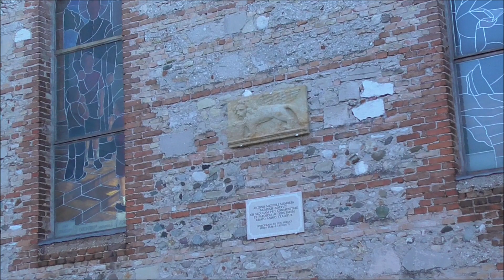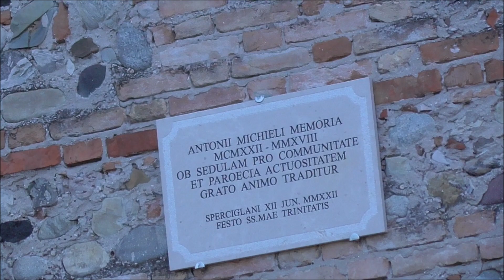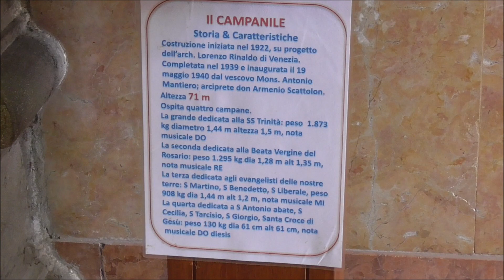Campane della Parrocchia della Santissima Trinità in Spresiano (TV) v.636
[00:00]: Riprese panoramiche esterne
Richiami per le Messe festive:
[02:40]: Battiore e distesa delle tre campane maggiori (dura 1 minuto) delle 10.00 per la Messa festiva delle 10.30 nella XXIV Domenica del Tempo Ordinario, 11 settembre 2022
[06:45]: Distesa del sonello (dura 30 secondi) delle 18.15 per la Messa festiva delle 18.30 nella XV Domenica del Tempo Ordinario, 10 luglio 2022
[07:50]: Battiore e "boto" con la campana maggiore (dura 45 secondi) delle 18.30 per la Messa festiva delle 18.30 nella XV Domenica del Tempo Ordinario, 10 luglio 2022
[12:14]: Riprese panoramiche interne
Concerto di 3 campane in Do3 + 1 sonello in Do#4 a slancio fuse dalla Premiata fonderia De Poli di Vittorio Veneto (TV) in diverse epoche, elettrificate a slancio friulano dalla Lino Comin di Volpago del Montello (TV) e gestite da un programmatore "Quartz System".
Dopo il video di Sambughè rimaniamo in provincia di Treviso con un video di un centro abbastanza grosso, parliamo di oltre 12.000 abitanti. Un abitato ben riconoscibile anche a distanza grazie proprio al suo alto e slanciato campanile, l che tocca i 70 metri e la cui costruzione si è conclusa nel 1940 quando fu edificata la cella campanaria e la punta.
Il concerto di campane custodito su questo campanile si potrebbe decisamente definire direttamente proporzionale all'imponenza del campanile; sono delle campane davvero maestose e solenni, peccato solo per le durate abbastanza corte.
Il video è stato fatto in due domeniche distinte perché la prima volta che sono andato a Spresiano, il 10 luglio, alle 18 non aveva suonato nulla, non so per quale motivo.
Sono quindi tornato l'11 di settembre riprendendo la roboante distesa delle tre maggiori, davvero imponenti e tonanti, davvero un bellissimo concerto.
Questo concerto è di recente fusione, le tre maggiori infatti sono De Poli del 1991, fuse in sostituzione delle precedenti Daciano Colbachini di Padova nel 1924; il sonello invece è sempre di De Poli e risale al 1957.
Vi lascio ora ai dati di queste campane, rimandandovi poi ai prossimi video.

I ("Emmanuele", dedicata alla Santissima Trinità, in memoria di tutti di defunti): Do3, fusa dalla Premiata fonderia De Poli di Vittorio Veneto (TV) nel 1991, diametro 144 cm, altezza 150 cm, peso 18,73 quintali.
Reca scritto: "A TE LA NOSTRA PREGHIERA L'ADORAZIONE E LA LODE GLORIOSA TRINITÀ", "O GESÙ RE IMMORTALE UNISCI ALLA TUA VITTORIA I RINATI NEL BATTESIMO".
Immagini: la Trinità e il Cristo Risorto, stemma Papale di San Giovanni Paolo II;
II ("Maria", dedicata alla Madonna del Rosario, in memoria di tutte le famiglie): Re3, fusa dalla Premiata fonderia De Poli di Vittorio Veneto (TV) nel 1991, diametro 128 cm, altezza 128 cm, peso 12,95 quintali.
Reca scritto: "BEATA VERGINE DEL ROSARIO RISPLENDI SUL NOSTRO CAMMINO SEGNO DI CONSOLAZIONE E DI SPERANZA", "MARIA MADRE DEGLI UOMINI VOLGI SU DI NOI LO SGUARDO DONANDOCI UN CUORE SOLO ED UN'ANIMA SOLA".
Immagini: la Beata Vergine del Rosario, la Madonna ai piedi della Croce, stemma di Mons. Paolo Magnani (Vescovo di Treviso al tempo della fusione delle campane)
III ("Paolo", dedicata agli evangelizzatori, in memoria di tutti i fedeli laici): Mi3, fusa dalla Premiata fonderia De Poli di Vittorio Veneto (TV) nel 1991, diametro 114 cm, altezza 120 cm, peso 9,08 quintali.
Reca scritto: "EVANGELIZZARE È LA GRAZIA E LA VOCAZIONE PROPRIA DELLA CHIESA", "MARTINO TESTIMONIÒ CON LA VITA LA FEDE PREDICATA CON ARDORE", "BENEDETTO CI INVITA AD UNIR VOCE E ANIMI NELLA LODE PERENNE A DIO", "LIBERALE ARALDO DEL VANGELO CONFERMA NELLA VERA FEDE IL TUO UMILE POPOLO".
Immagini: Croce di Aquileia, San Martino di Tours, San Benedetto da Norcia, San Liberale, stemma del comune di Spresiano;
Sonello: Do#4, fusa dalla Premiata fonderia De Poli di Vittorio Veneto (TV) nel 1957, diametro 61 cm, altezza 61 cm, peso 1,30 quintali.
Reca scritto "ANNUNTIO INTER GENTES GLORIAM DOMINI".
Immagini: Sant'Antonio Abate, Santa Cecilia, San Tarcisio, San Giorgio, Sacro Cuore di Gesù.

Ringrazio infinitamente Davide per avermi fornito i dati presenti nel libro "Una comunità e i suoi segni. Campanile e campane a Spresiano".

Video 636